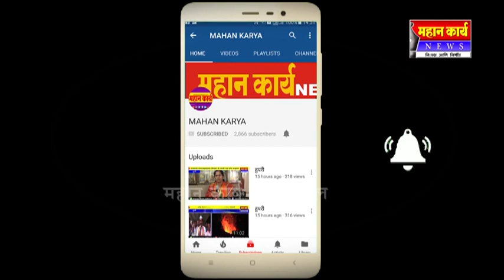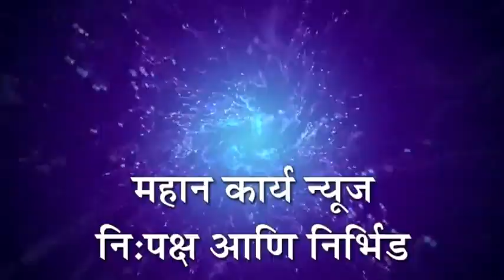कायद्याचे उल्लंघन ; अनेकांवर झाली कारवाई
उदगाव - कायद्याचे उल्लंघन ; अनेकांवर झाली कारवाई